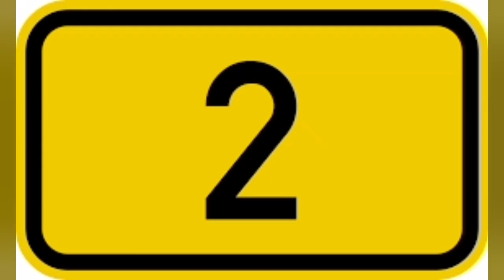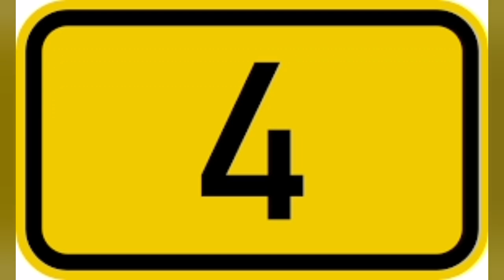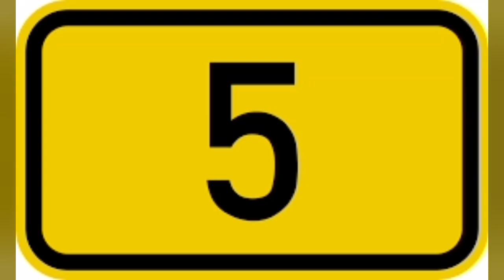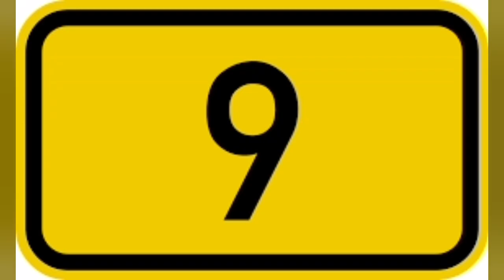Csides Kata Legjobb Jelenetek 1.évad 1.rész (Just CH Tv sorozat)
Ch Tv
Jzt6film
(2022)